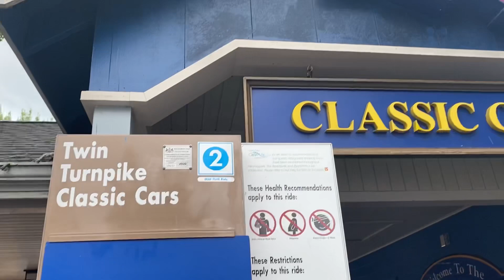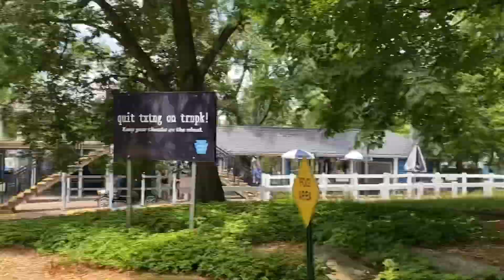Hersheypark part 2 Hershey’s Tower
We had fun but the Hershey’s tower was scary 😮

Get a shout out from us, happy birthday wishes and more. We are ready to make videos for you.

TURN ON YOUR NOTIFICATIONS, BELL and DON’T FORGET TO COMMENT AND LIKE😁

You could win shout outs on our next Live and possibly a Duet on the Duet page!